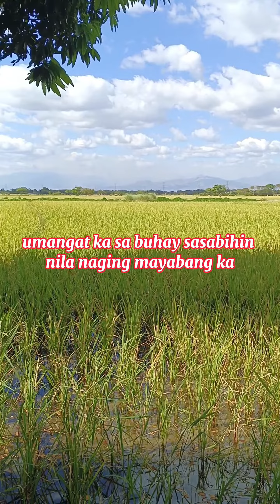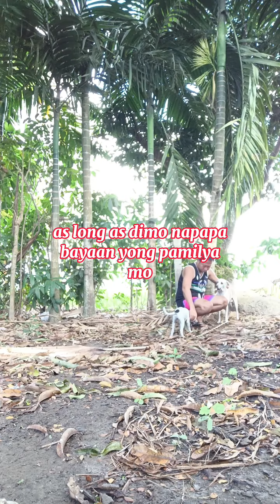Banat lang kaibigan ❣️